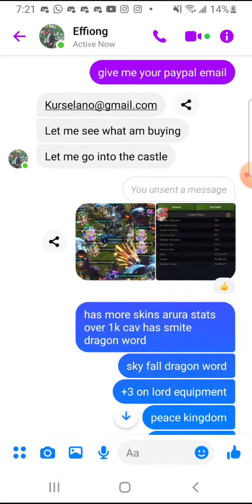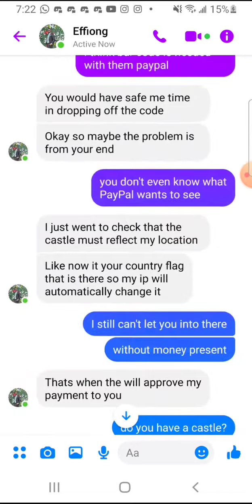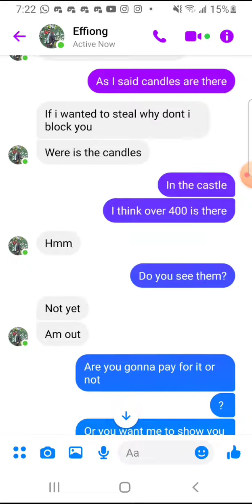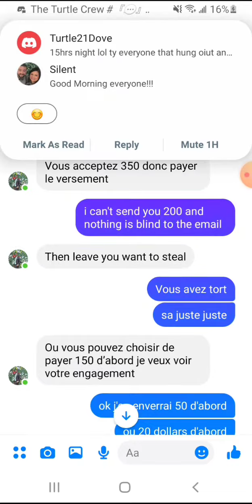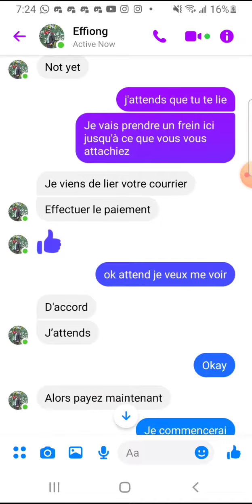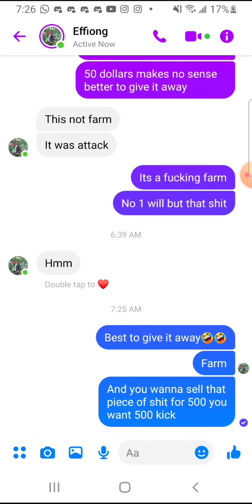clash of kings | scammer exposed on the cok buy and sell website🤣🤣